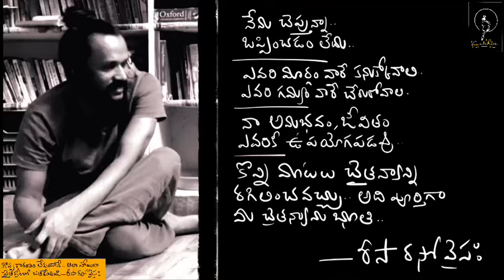Atlas shrugged explained | అయాన్ రాండ్ రాసింది మీరు చదవండి | philosophy Kanth’Risa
Atlas shrugged explained